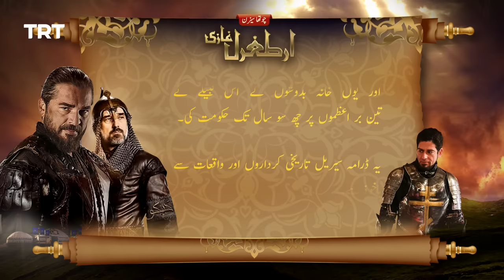Ertugrul Ghazi Urdu | Episode 54 | Season 4